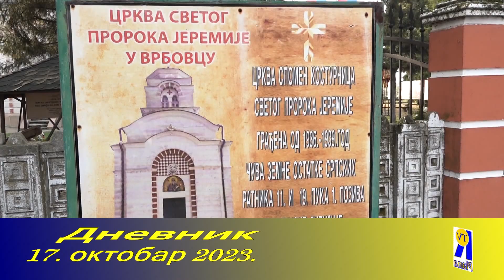DNEVNIK 17. oktobar 2023.RTV PLANA